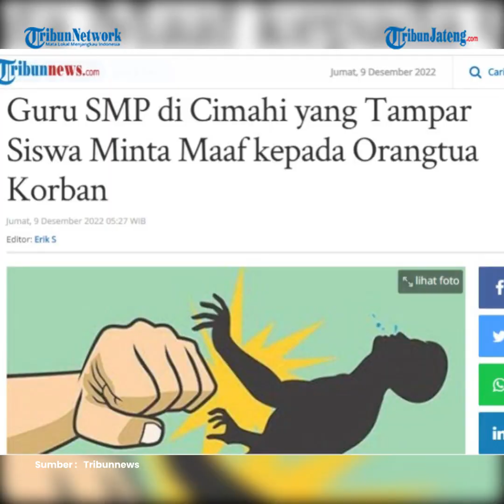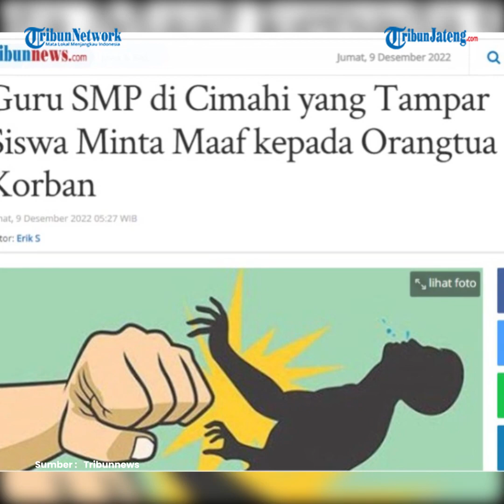Viral Guru SMP yang Tampar Siswa Minta Maaf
Guru SMPN 1 Kota Cimahi, Jawa Barat, meminta maaf kepada orangtua siswa yang dia tampar. Kasus kekerasan yang sempat viral tersebut akhirnya berakhir damai.

Orang tua siswa dan guru itu sudah saling memaafkan. Upaya perdamaian tersebut terjadi setelah kedua belah pihak bertemu dimediasi oleh pihak sekolah pada Kamis (8/12/2022).